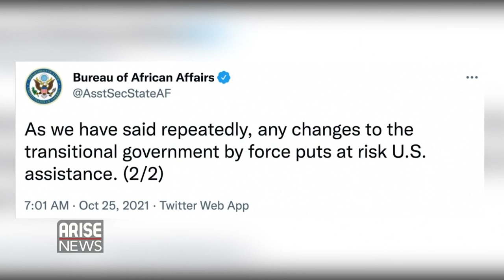SUDAN'S MILITARY STAGES COUP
MARK BICHACHI, ARISE CORRESPONDENT